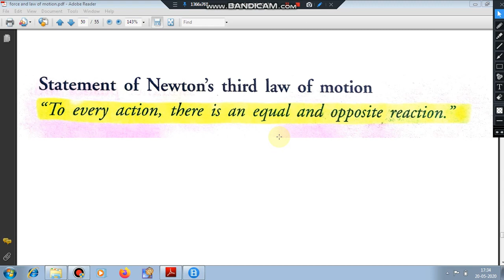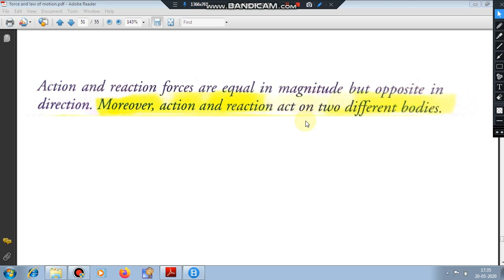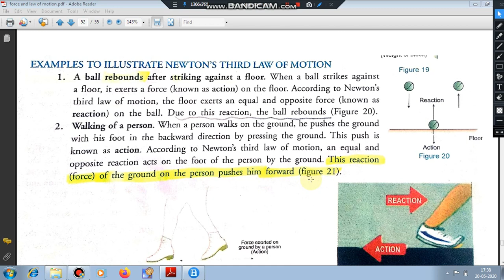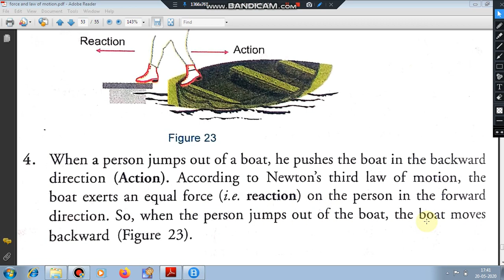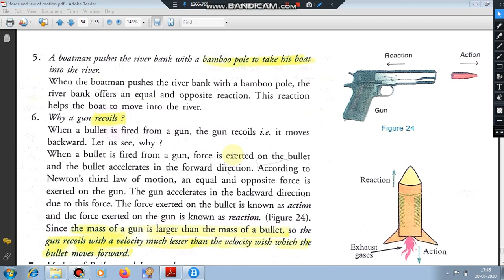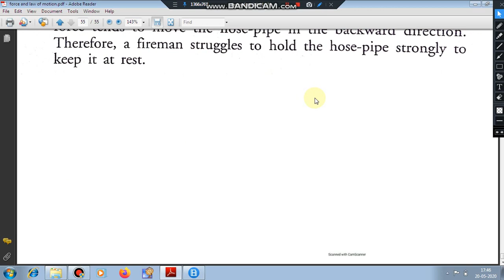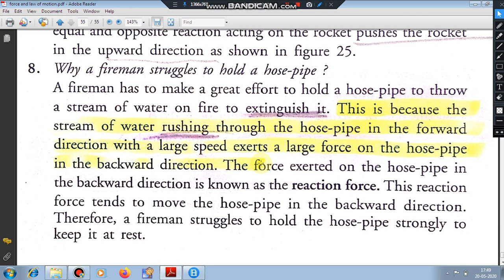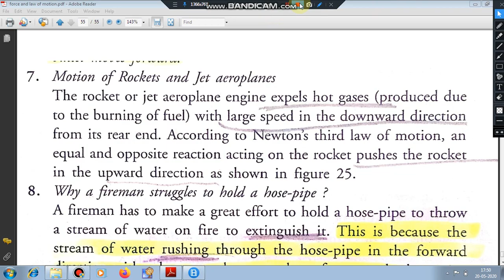THIRD LAW OF MOTION || laws of motions || examples of third law of motion || action - reaction force